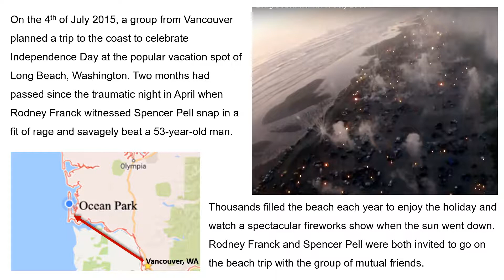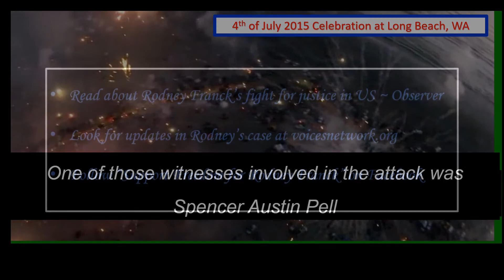Pacific County Connection 1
Being falsely accused of a capital crime in one county is a nightmare... when a second county conjures up similar charges that are also fabricated, then the prosecutors team up and use circular referencing to each other's cases to claim guilt, it is a nightmare from which you may never wake up.  Rodney Franck is innocent of charges in both counties.  The only way for Rodney to be vindicated in a situation like this is to expose the misconduct and reveal the truth in the court of public opinion.